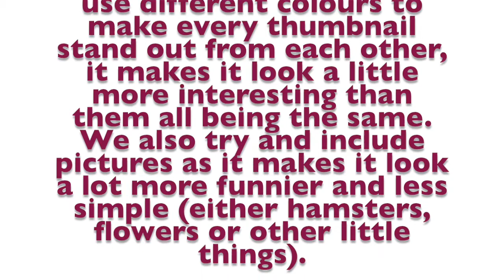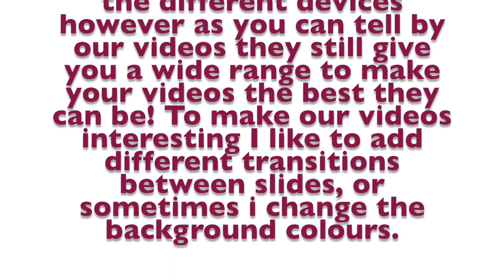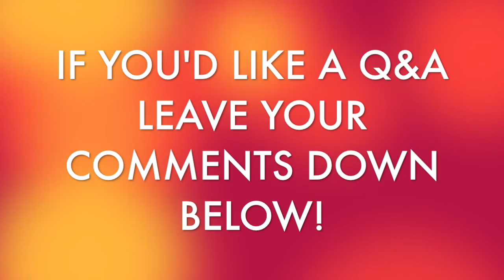How Do We Create Videos? | PetPals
How we create our videos.

~Mia.